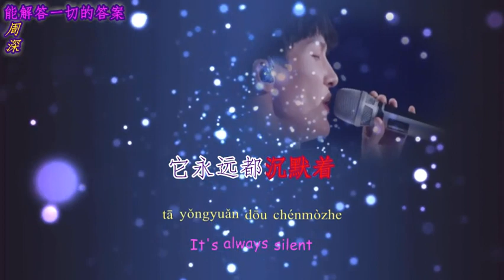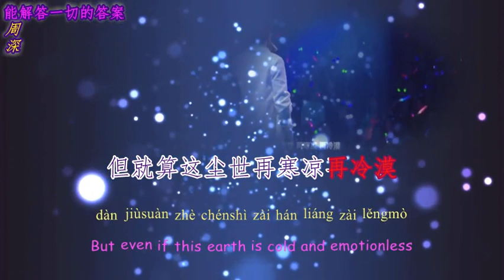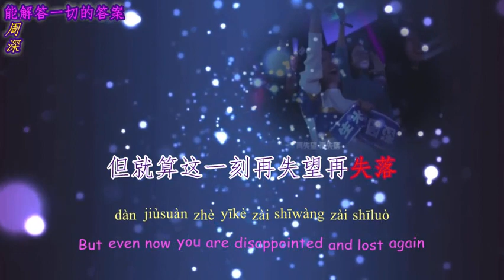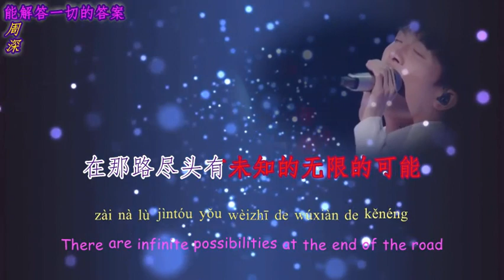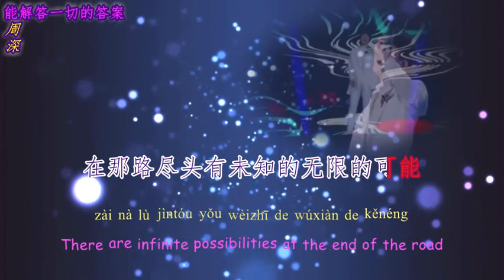周深 ( 卡布 ) 《 能解答一切的答案 》完整版Charlie Zhou Shen songs 动态卡拉ok中文歌词 英文 汉语拼音 Chinese lyrics, Pinyin, English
周深 深情献唱  《 能解答一切的答案 》完整版 Charlie Zhou Shen songs 动态卡拉ok中文歌词 英文 汉语拼音 Chinese lyrics, Pinyin, English translation 歌手当打之年

作曲 : 郭川
作词 : 沃特艾文儿

Charlie Zhou Shen, born on 29 September 1992, is a famous Chinese male singer. Zhou is best known for his song Big Fish and The Rose and The Deer, and both of which were Top 10 Hits Songs of Fresh Asia Music Award in 2016. In November 2017, Zhou released his debut album《深的深》, a co-creation with producer Gao Xiaosong, songwriter Yin Yue and composer Qian Lei. Zhou won the People’s Choice Male Singer and Most Improved Artist of ERC Chinese Top Ten Award respectively in 2017 and 2018. He has sang for many TV series and Chinese Animation (such as Big Fish & Begonia, Dahufa, Crystal Sky Of Yesterday etc.). In March 2018, he has also sang the Chinese Promotional song for the Academy Award for Best Picture of 2017 The Shape of Water. His first series of concerts “深空间” was held on May and June 2018, then on January, June and July 2019. His new concert tours "Planet C-929" (C-929星球), start from November 2019, be held in different cities, including Beijing, Nanjing, Shenzhen, Chongqing, Chengdu, Shanghai, Guangzhou, etc. He won the MTV Europe music award for Best Greater China Act in November 2019. He is gaining international reputation, especially with his recent outstanding performance, such as Dalabengba, Baby, До свидания, Monsters and Ring the Doorbell, Listen by Yourself, etc.

All music's ownership belongs to the original creators and singers. Please support the original creators. We made this video for supporting the song writer/singer. 版权声明: 本影片不拥有音乐所有权，音乐所有权归原作者所有。请支持正版。本影片仅为支持和推广歌曲作者及歌手。如果你喜欢这个影片，請按下喜歡并订阅更多类似的影片。